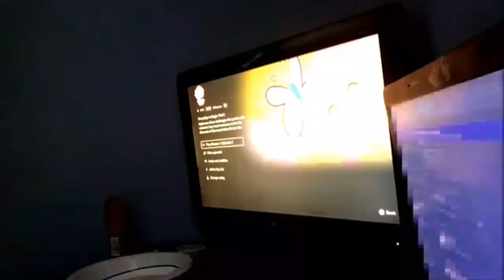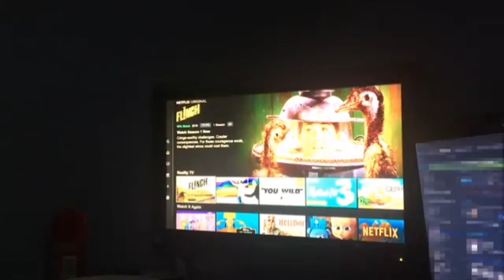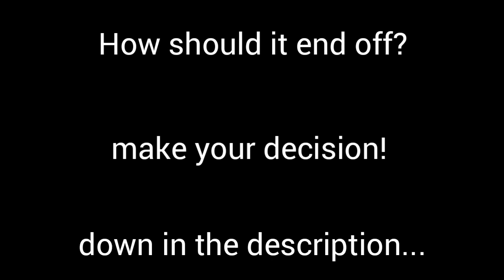My Thots on Aggretsuko: Director's Cut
My Thots on Aggretsuko (My Love for Aggretsuko) tells the story about a young virgin named Colten (SeagullinSeagulls) a middle aged adult who's been a brony for many years and has decided to lose interest in sexy cartoon horses. until he suddenly got hooked into banging anthropormorphic furries, with him being a sad depressing loner; it was his chance to finally getting some pussy for once by a chibi red panda. unfortunately, he had to be chased down by some cute little ponies that they thought were his friend. with him being attacked, it's up to you to make the right choices!

UPDATES INCLUDE:
FULLY RE-EDITED REMASTER
EXTENDED SOUNDTRACK
ORIGINAL VOICE ACTORS